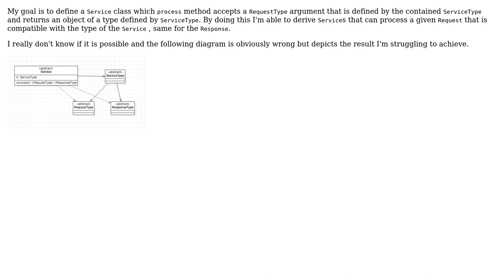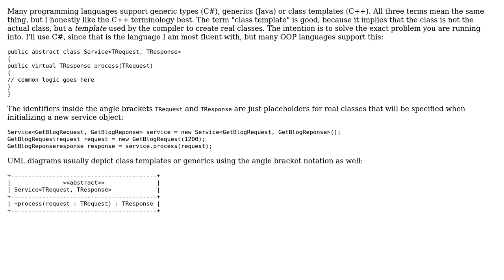Designing a class implementing a method which signature types depends on the instance contained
Software Engineering: Designing a class implementing a method which signature types depends on the instance contained

With thanks & praise to God, and with thanks to the many people who have made this project possible! | Content (except music & images) licensed under CC BY-SA | Music | Images & others | With thanks to user Greg Burghardt user Antonio Santoro and the Stack Exchange Network Trademarks are property of their respective owners. You are responsible for your own actions.